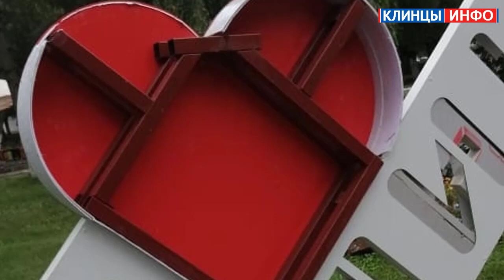Депутат Клинцовского горсовета Владимир Реук отчитался о проделанной работе за 2020 год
Депутат Клинцовского горсовета, ветеран боевых действий Владимир Реук отчитался о проделанной работе за 2020 год, подробнее